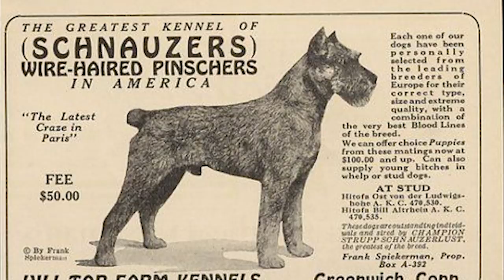Colas y Bigotes, Raza de perro Schnauzer - Teleantioquia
El schnauzer es un perro elegante, ágil y robusto, que se caracteriza por su gran inteligencia y enorme lealtad.

Más de ColasYBigotes aquí